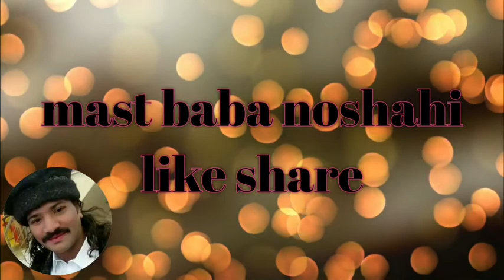ursmubarak زیرے سایہ پیرو مرشد سید پیر عباس علی شاہ نوشاہی پڈانہ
عرس مبارک پڈھانہ شریف زیرے سایہ پیرو مرشد سید پیر عباس علی شاہ نوشاہی پڈانہ
Face book
Irfan mast